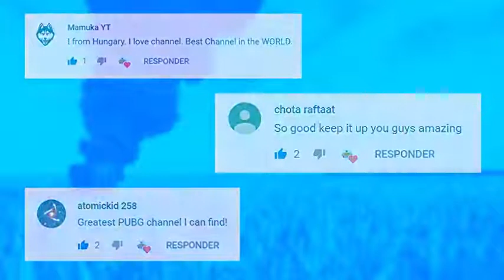see and like or subscribe